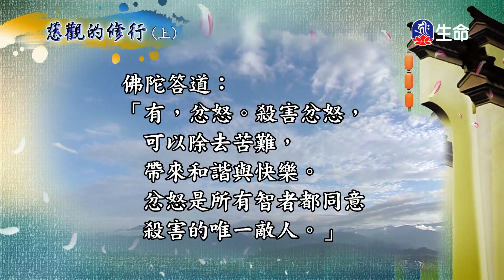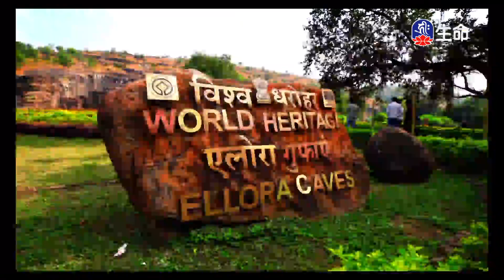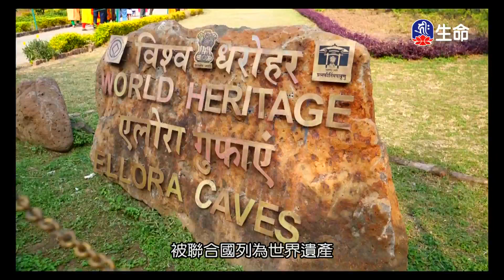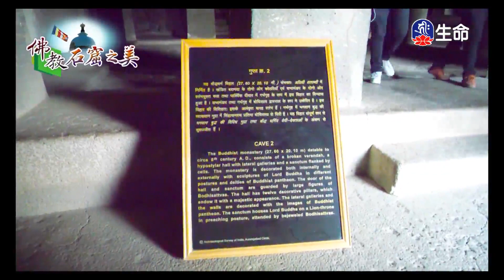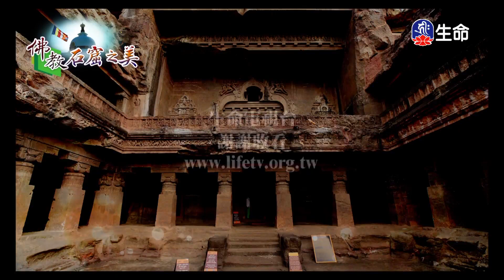菩提如是說(102)(新)_菩提如是說_(lifetv_20200922_19：30)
菩提如是說_菩提如是說(102)(新)。